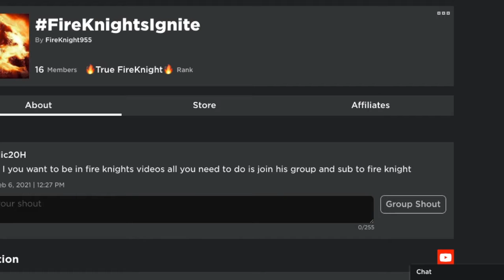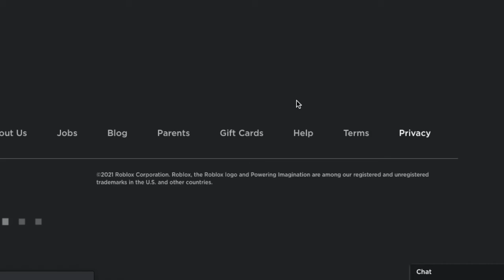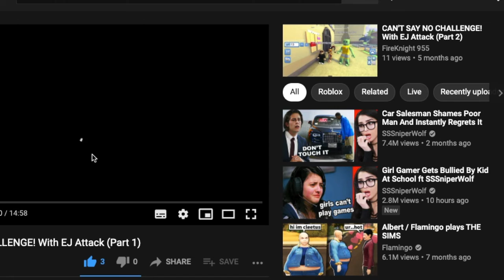I have NEW MERCH on ROBLOX!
I have finally added merchandise to my Roblox group!